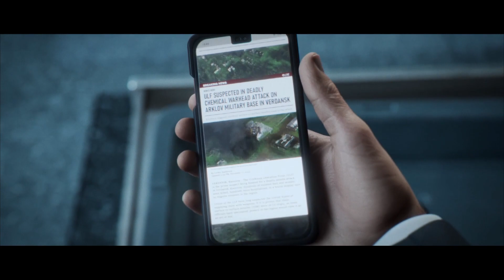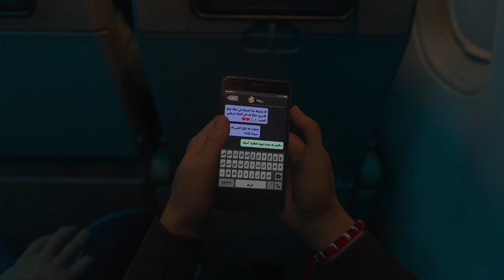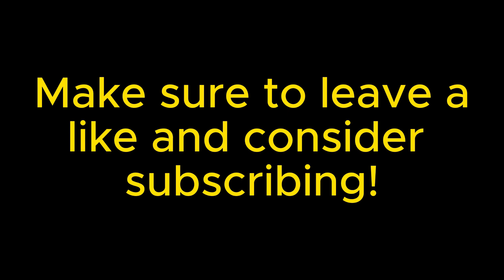MW3 Campaign - Part 5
Gameplay MW3 Story Campaign Mission 10 for PlayStation 5, PS5, Xbox Series X/S and PC of COD Modern Warfare 3 2023 Story Campaign. This Full Gameplay COD Modern Warfare III Gameplay playthrough will include Call of Duty MW3 Story Campaign, PC Gameplay, Cinematics, Cut Scenes, Ghost, Soap, Price, Farah, Story Missions, Zombies, DLC and all Single Player Campaign Missions, and the Ending.

Other channel:

XThunderXVODS:  @xthunderxvods6661